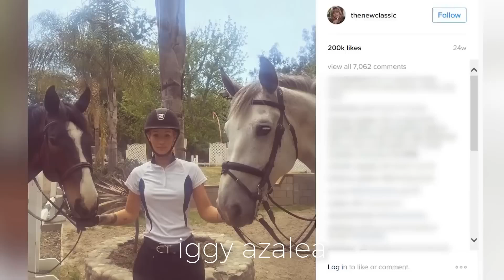Celebrities with Weird Abilities ⧸Hidden Talents